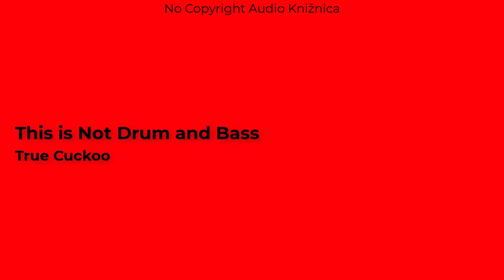True Cuckoo | This is Not Drum and Bass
Non-copyrighted music - Source not required.
You can use this song to monetize your video.